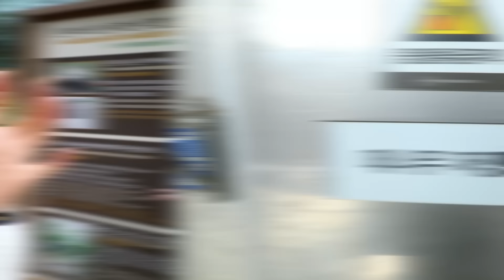지니가 에버랜드 아기 판다 푸바오를 만나고 왔어요!!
☆ HeyJini Instagram - jini_pinkpink